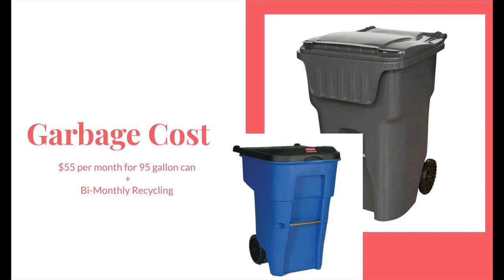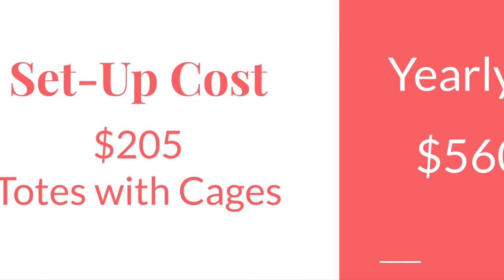#03 IBC Totes, Garbage and Tim Does Math - Basics with The PETERSONS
In this episode of Basics with The PETERSONS, Tim and Tricia will be showing their garbage collection and disposal methods. They will talk about current costs of garbage and share their method of saving money with an alternative garbage system in their rural living homestead. They will highlight the use of IBC totes, recycling, loading with a tractor, and hauling.